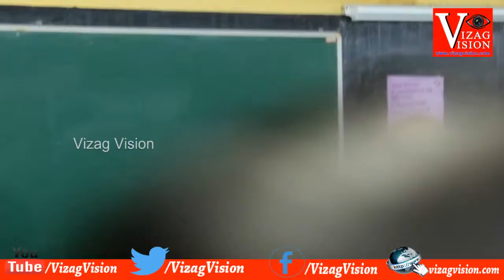Superstar Rajinikanth Casts Vote in Chennai Elections Tamil Nadu,Vizagvision…